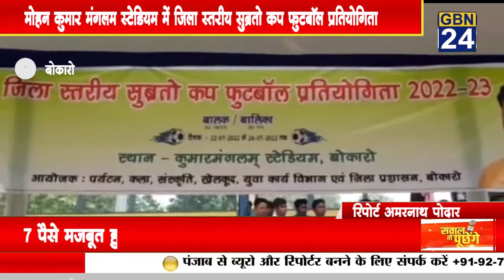मोहन कुमार मंगलम स्टेडियम में जिला स्तरीय सुब्रतो कप फुटबॉल प्रतियोगिता